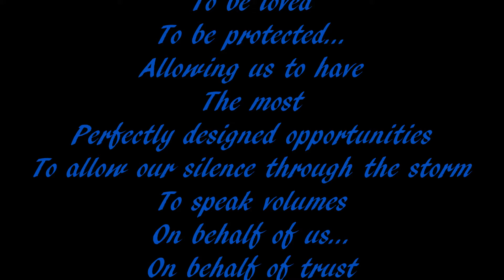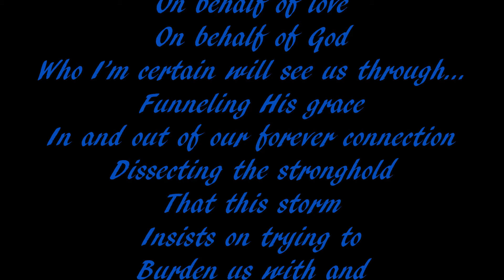Through The Storm 2 - A Poem By Don Savant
Through The Storm 2 is a  poem from Don Savant that will be included in an upcoming poetry collection.  Enjoy